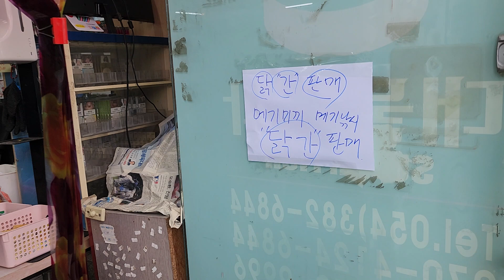메기낚시닭간판매사전주문챙겨드림2023년 6월 30일